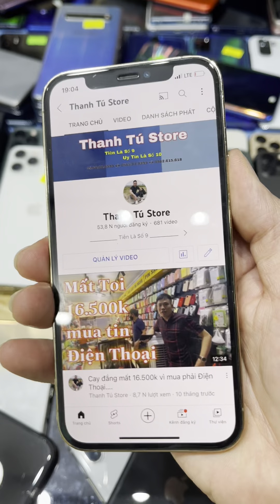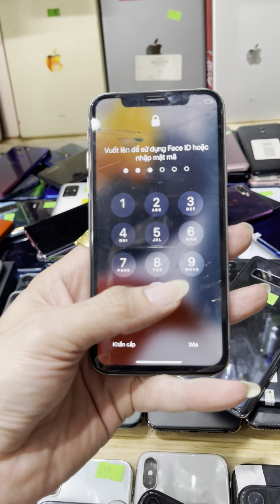Thanh Lý Samsung Note9 3.600k, iP Xr về thêm vì quá hot giá quá êm 5.500k zin all, iPhone đủ mã